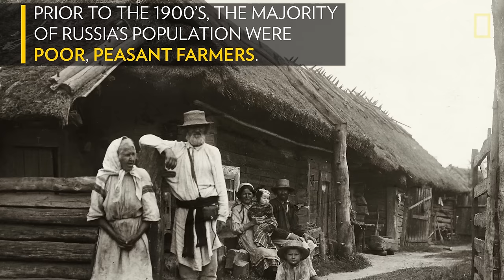The Revolution That Shaped Russia | National Geographic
In 1917, revolution would change the nation of Russia.

Prior to the 1900’s, the majority of Russia’s population were poor, peasant farmers who were ruled by a monarchy. Writings by Karl Marx that supported a classless society inspired revolutionaries to organize. Under the leadership of Vladimir Lenin, citizens along with soldiers would overthrow the monarchy and form a new provisional government. However, more civil unrest would follow until Lenin and the Bolshevik Party took control. The 1917 revolutions led to the creation of the Soviet Union, the world’s first Communist State.

Read "From Tsar to U.S.S.R.: Russia's Chaotic Year of Revolution"